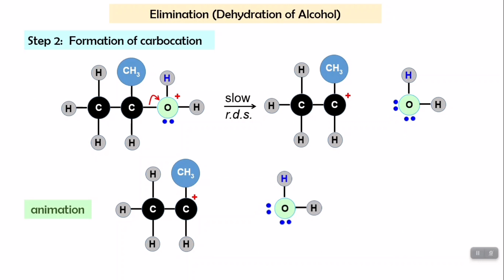Animation_dehydration of alcohol